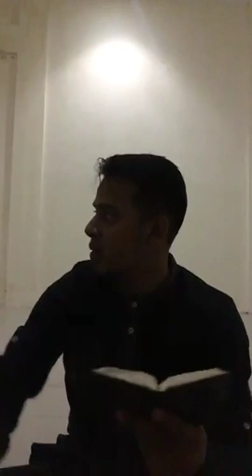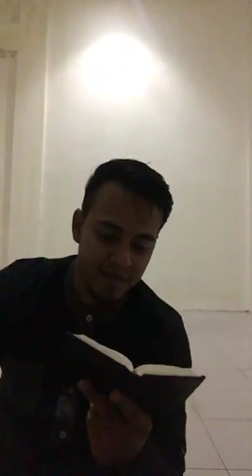Salim bahanan - Surat Al Kahfi - View Mobile Full